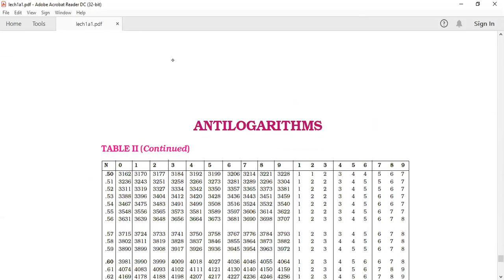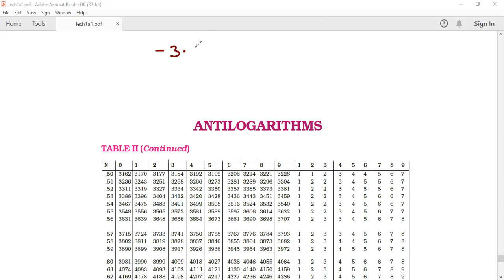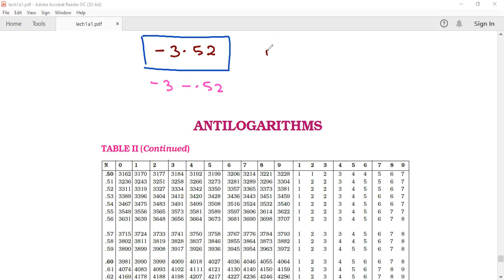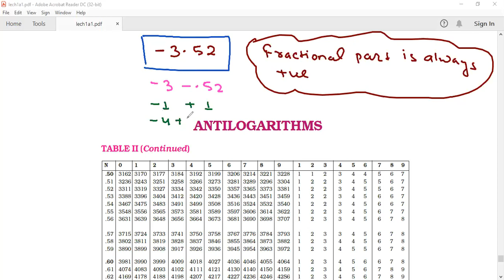How to find Anti log of any Number using Anti Log Table & Short cut Method